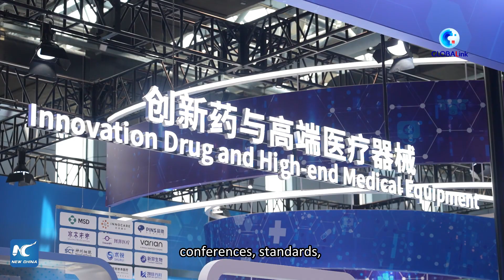GLOBALink | Science has no boundaries: experts at sci-tech forum in Beijing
"In this age, cooperation and cross-border collaboration are the keys to innovation success."
Scholars attending a sci-tech forum in Beijing spoke of the importance of promoting sci-tech innovation and boosting international cooperation in the sector.